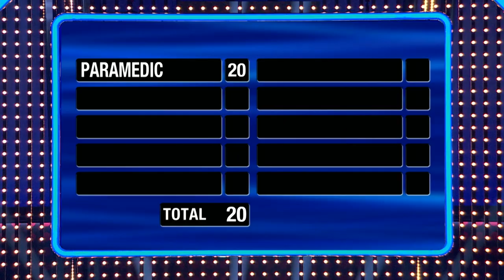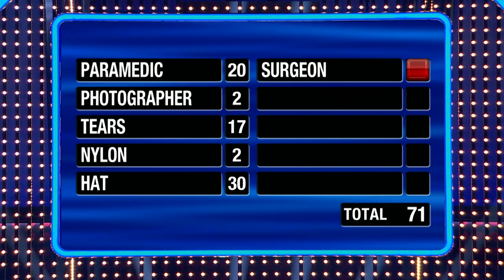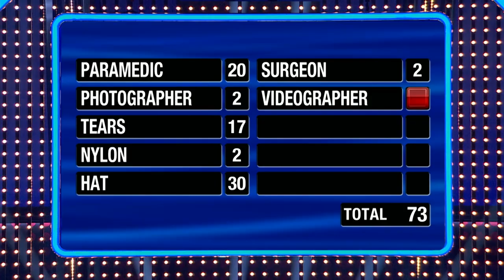Twins that think TOO alike | Family Feud Canada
Twins Carolyn and Ryan from the Chimenti family might think TOO similarly with their answers. Will it cost them $10,000 when they play Fast Money? Here are their questions:

1. Besides a doctor, name an occupation that saves lives
2. Name something you rent for a wedding
3. Fill in the blank: Crocodile blank
4. Name a fabric you should not put in the dryer
5. Name something you need for a wizard costume